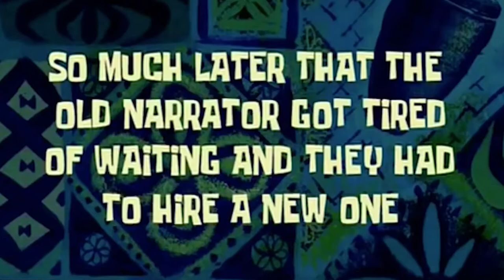⚔️Majora's Mask🌑: Beca - Part 20 - 👑Royal Goobs👑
Also, we talk about E3!

(REUPLOAD DUE TO SOME WEIRD FREEZING ISSUE.)